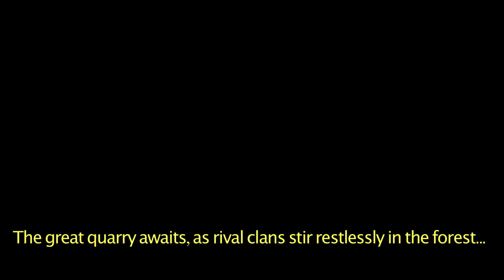Hayley Beth - Sons of Bachelors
From Hayley Beth's second release, Spirits, 2011.

Filmed by Seventh Continent Productions, Perth, Western Australia.